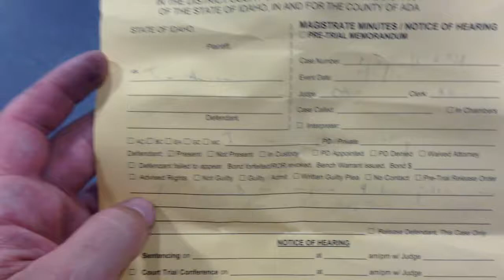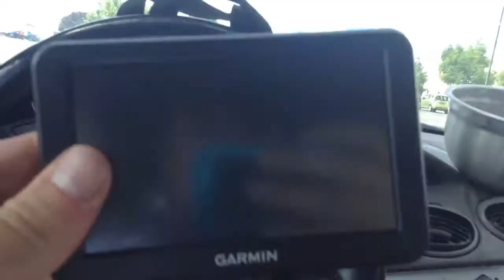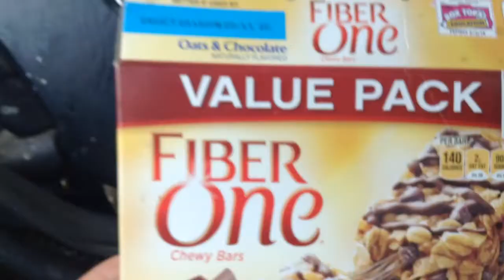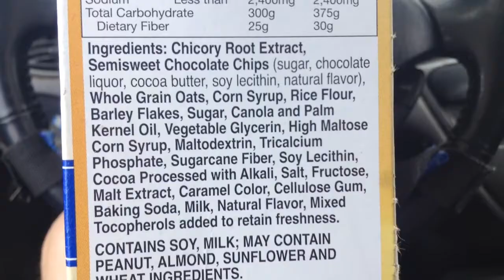Vlog: Garmin GPS found in urinal @ zoo park in Boise, Idaho. Shows how popular the brand is.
Based on my experience with Garmin and also finding this working Garmin in a urinal, I conclude they are not as popular as they once were.